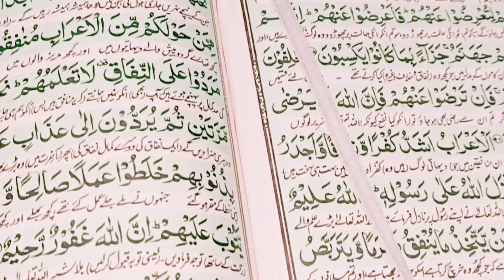Ramzan daily routine || 2nd roza 2nd Sehri mubarak ho || pakora recipee